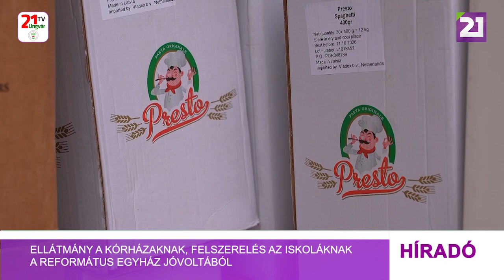Ellátmány a kórházaknak, felszerelés az iskoláknak a református egyház jóvoltából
A gyermekek élete az egyik legfontosabb, hiszen ők jelentik a jövőt. Ennek szellemében adott át ismét tartósélelmiszerekből összeállított adományokat a Kárpátaljai Református Egyházkerület diakóniai osztálya a munkácsi székhelyű Kárpátaljai Megyei Gyermekkórház számára. Az elmúlt időszakban az egyház többször támogatta az intézményt, adományai nagymértékben hozzájárulnak az egészségügyi ellátás minőségének javításához. Korábban magyarországi felajánlásoknak köszönhetően több alkalommal egészségügyi eszközöket tudtunk átadni a kórháznak, amiért  Istené a dicsőség, emelte ki Nagy Béla a  KRE diakóniai osztályának vezetője. A háború kitörése óta a  diakóniai osztály munkáját több önkéntes is támogatja, akár anyagilag, akár úgy, hogy vállalják a humanitárius szállítmányok célba juttatását.  Ennek a szervezett munkának köszönhetően az elmúlt nap a Técsői Református Líceumba is elindult a bútorokat tartalmazó szállítmány. A humanitárius akció folytatódik, a református egyház elkötelezett aziránt, hogy a későbbiekben is részt vállaljon  a gyermekek gyógykezelésében és nevelésében az intézmények fenntartása és támogatása által.